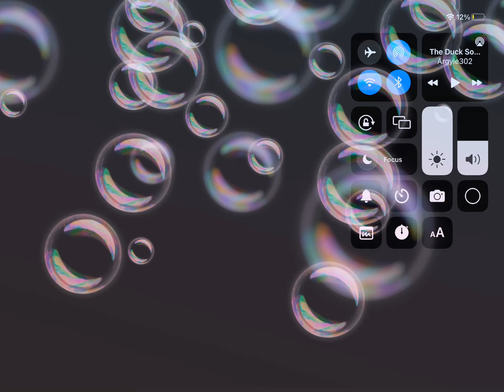the duck song 11